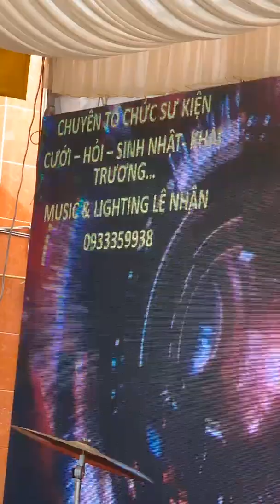COVER "Đế Vương" em gái hát cực gắt | LN Fanky Vlogs | hihi